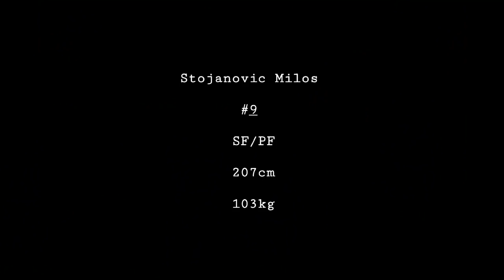Milos Stojanovic #9 - Highlights of 3 games from China Tour 2K18